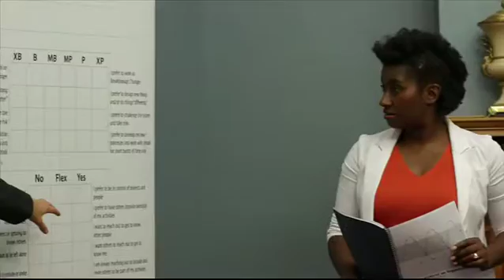An Introduction to Idea Connection systems, Inc.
Commercial for ICS